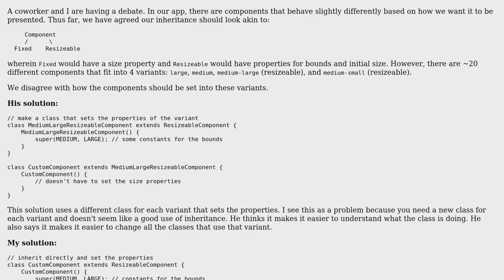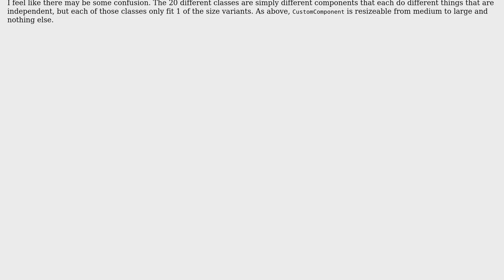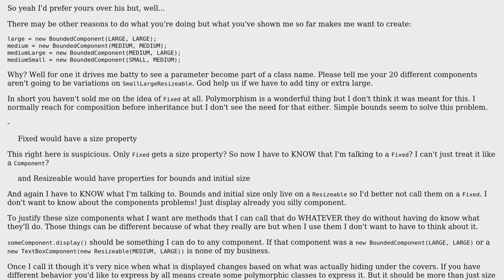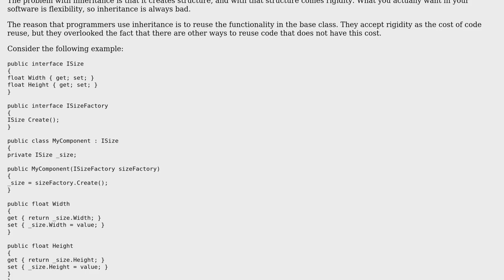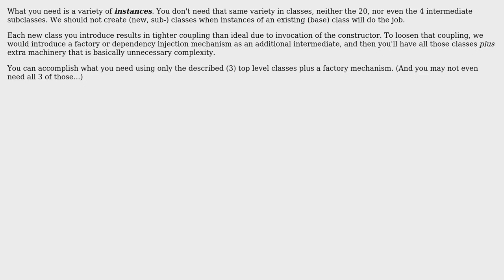Software Engineering: Is using inheritance to set properties bad? (4 Solutions!!)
Software Engineering: Is using inheritance to set properties bad?

With thanks & praise to God, and with thanks to the many people who have made this project possible! | Content (except music & images) licensed under CC BY-SA | Music | Images & others | With thanks to user kmdreko user Erik Eidt user David Arno user candied_orange user bikeman868 and the Stack Exchange Network Trademarks are property of their respective owners. You are responsible for your own actions.